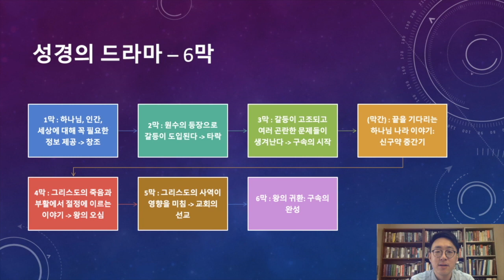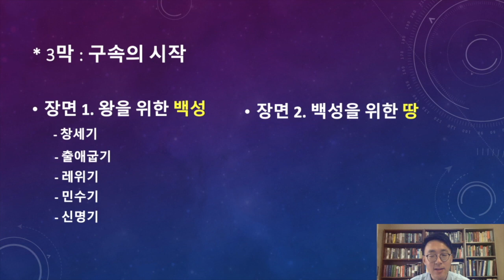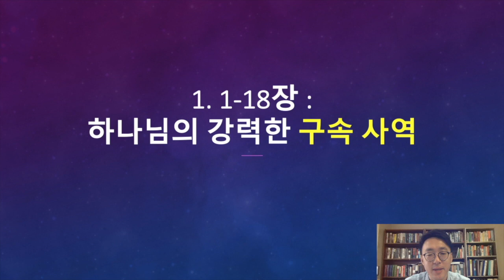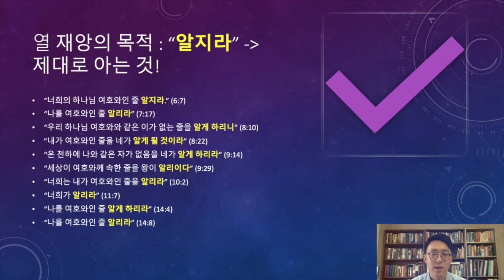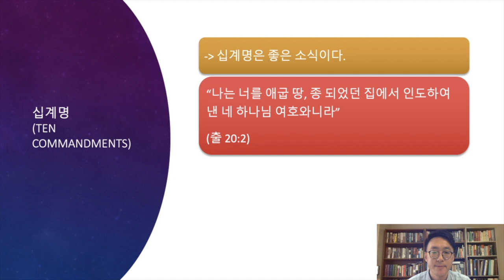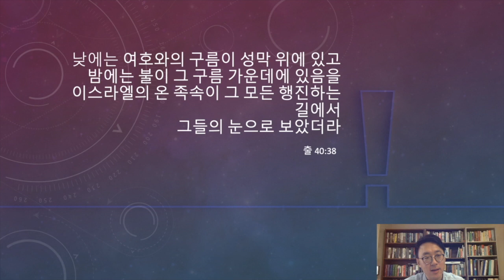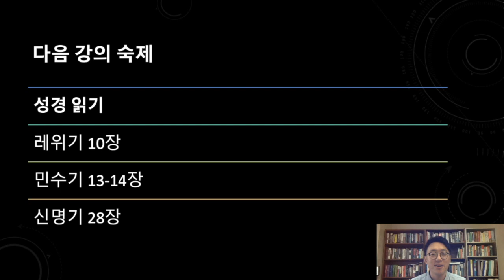성경은 드라마다 5강 - "3막: 왕이 이스라엘을 택하시다 (구속의 시작) - 출애굽기"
6-7월 청장년 성경공부
"성경은 드라마다" 5강 - "3막: 왕이 이스라엘을 택하시다 (구속의 시작)"
출애굽기
이신형 목사

** 숙제표와 강의안은 임마누엘교회 홈페지를 통하여 확인하실 수 있습니다.

(수정합니다!)
마지막 다음 강의 숙제 안내에, 신명기 28장은 "성경 쓰기" 숙제입니다!